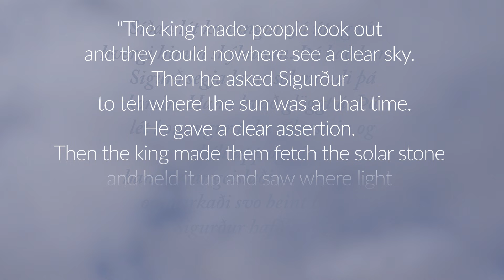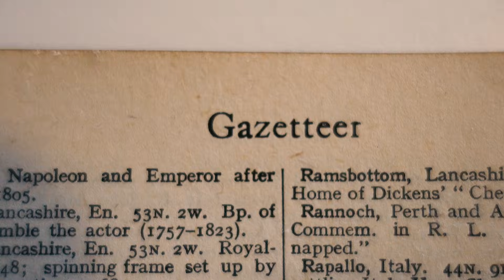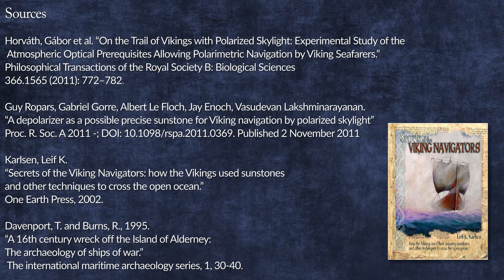The Sunstone: Secret of Viking Navigation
For almost five hundred years, the Vikings navigated across unimaginable distances. How did they do it?

Links:

(On the trail of Vikings with polarized skylight)

(A depolarizer as a possible precise sunstone for Viking navigation by polarized skylight)

(The sixteenth century Alderney crystal: a calcite as an efficient reference optical compass?)

(Secrets of the Viking Navigators)